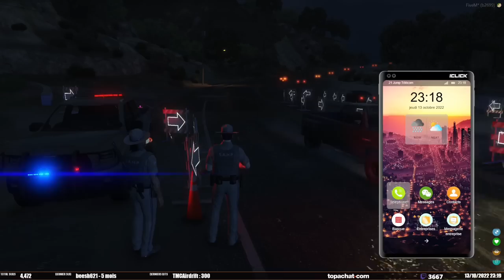Derek Davis #6 |21 Jump Click